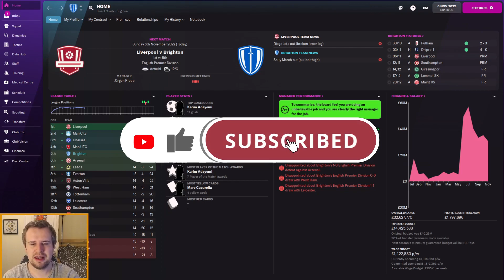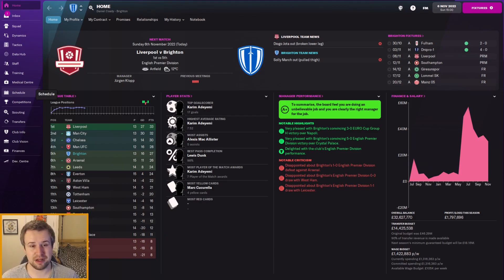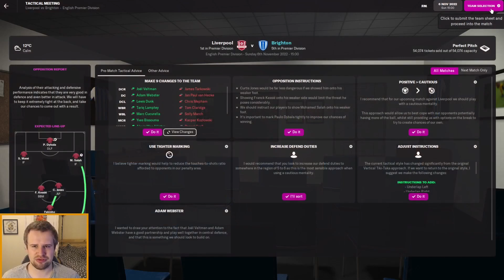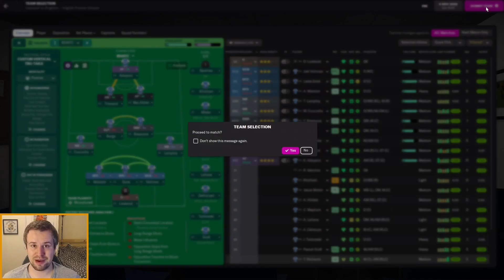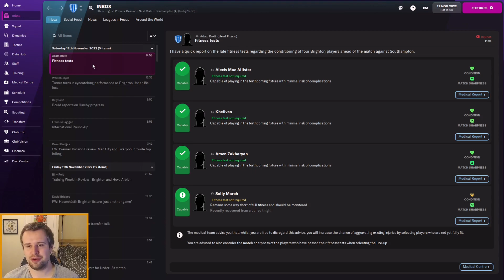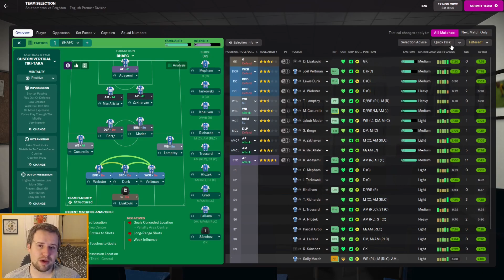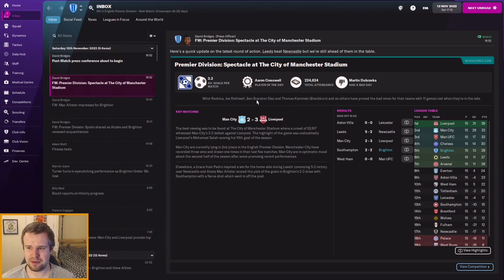TRIP TO THE LEADERS | Episode 13 | BUILDING BRIGHTON FM22 | Football Manager 2022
Welcome along to episode 13 of my FM22 Building Brighton story. In part 13, we return to face Premier League leaders Liverpool before heading to Southampton.